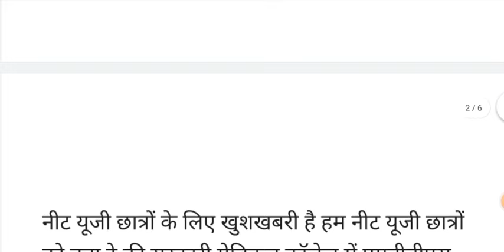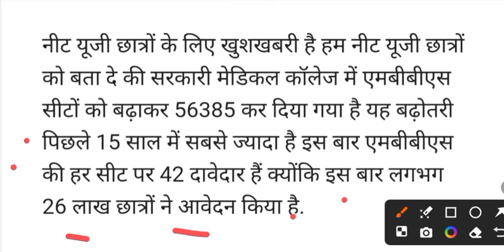NEET 2024 ADMIT CARD!!🔥EXAMINATION CITY ANNOUNCEMENT!🔥🔥 neet exam 2024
Neet Admit Card 2024 : NEET Admit Card Download 2024 : NEET Exam 2024 Admit Card